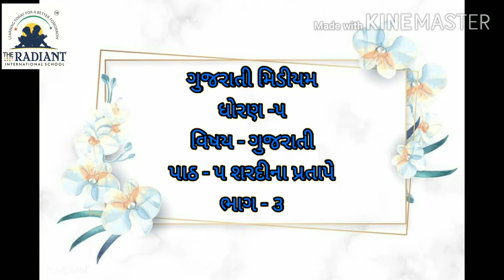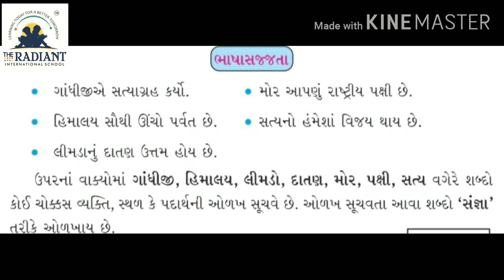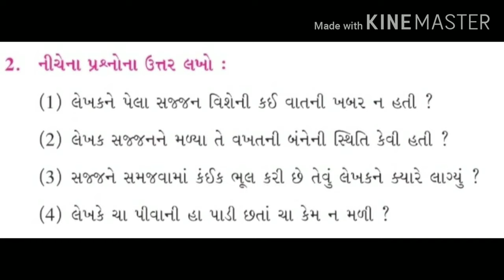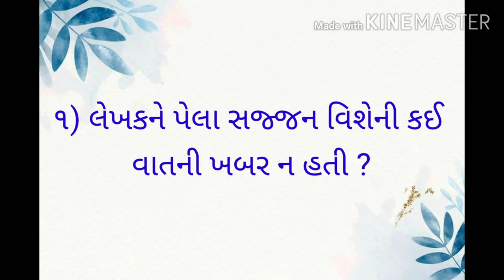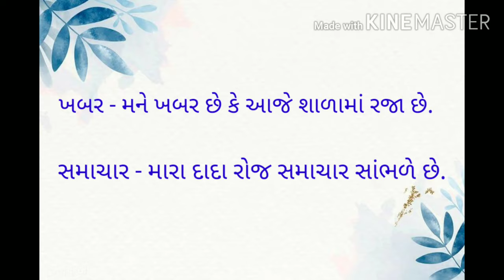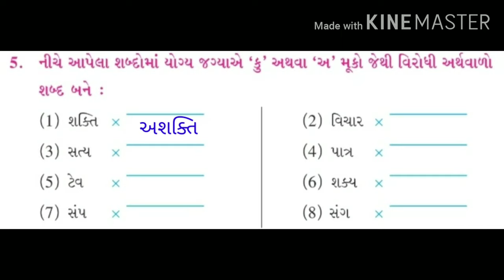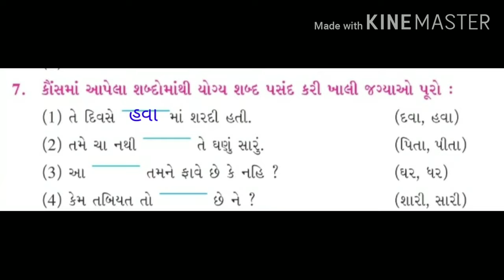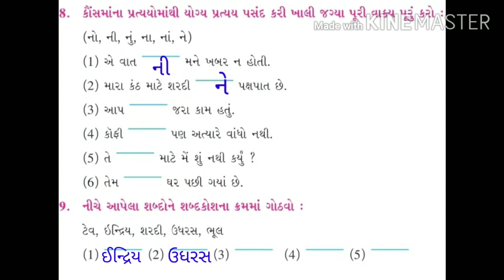GUJ MED STD 5 GUJARATI ધોરણ ૫ ગુજરાતી ૫ શરદીના પ્રતાપે ભાગ ૩